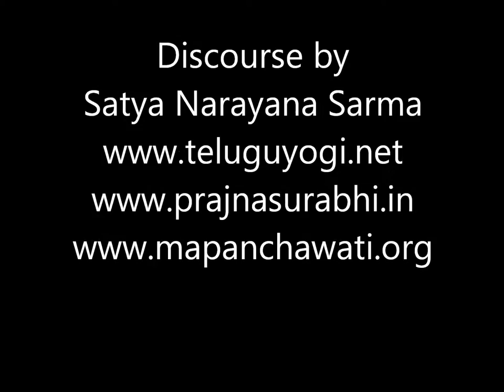Dakshinamurty Stotram 11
Discourse by Satya Narayana Sarma on Adi Sankara's Dakshinamurty Stotram Part-11